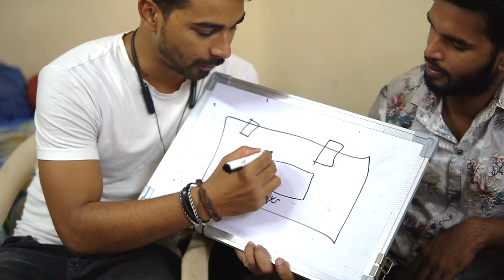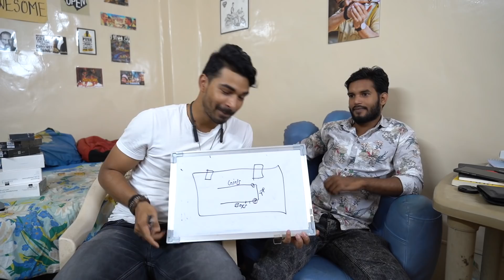MY FIRST REAL LOVE ❤️ (it's a girl love not bike)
This vlog is about sharing my first love story..
My Favourite GoNoise Gadgets:
Earpods:-